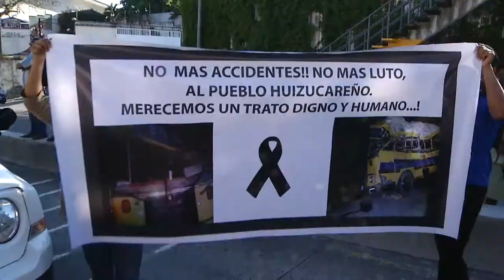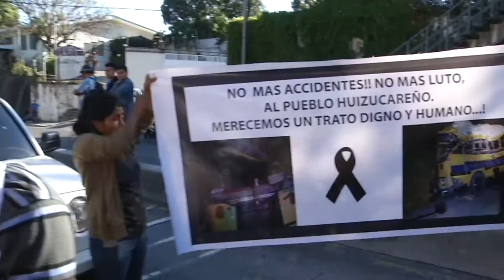UNIDADES TRANSPORTE DETERIORADAS